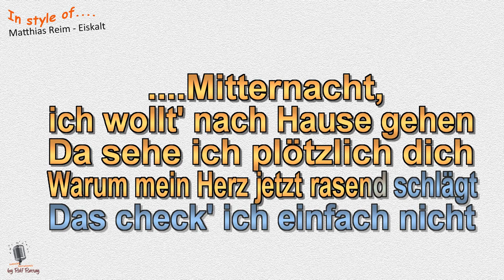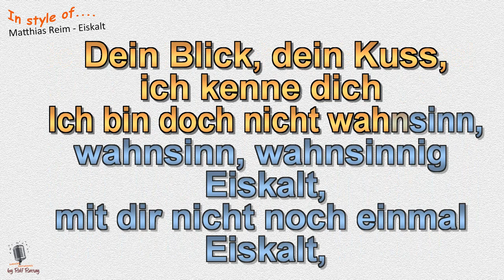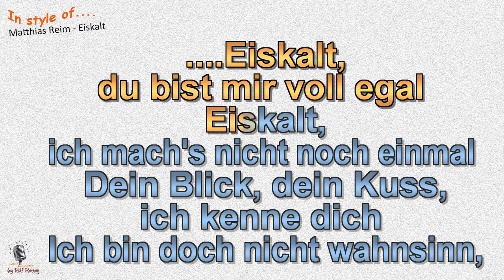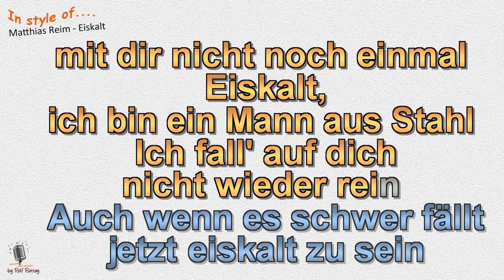Matthias Reim - Eiskalt - Cover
Im Stil von Matthias Reim - Eiskalt - Cover